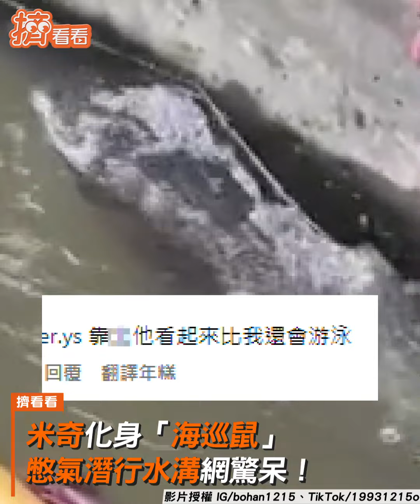幼貓抓蟑螂「咬住不放」被阻竟直接吞掉媽嚇歪！｜TVBS新聞@TVBSNEWS01